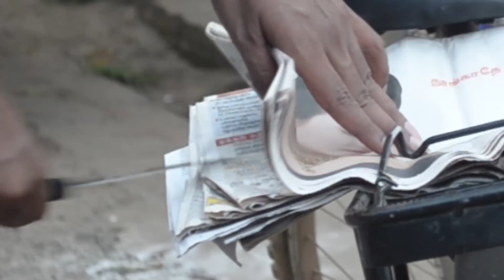Vegathadai (Trailer) - A Tamil Thriller Short Film by Bad Boyz - HD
Vegathadai is a tamil thriller short film by Bad Boyz
Story - Dialogues - Arulselvan
Cinematography - Harish
Screenplay, Cuts and Direction - Krishnan